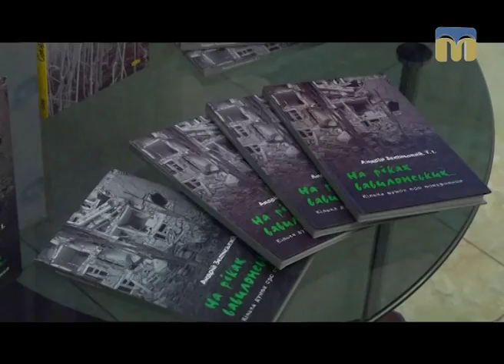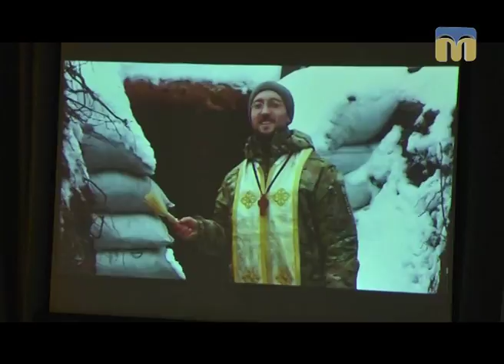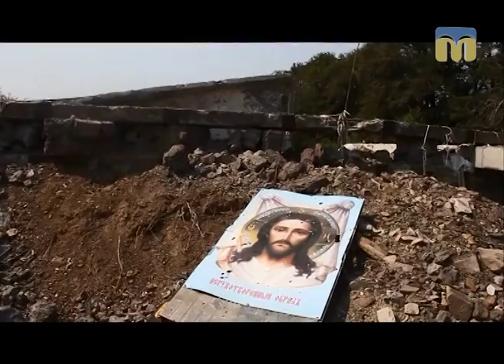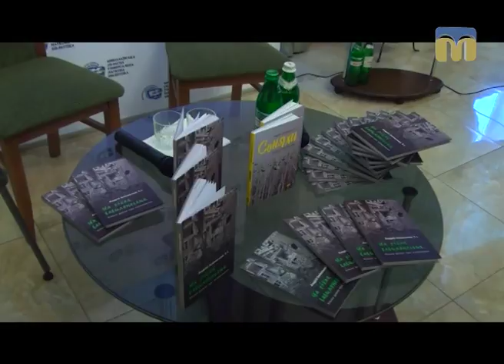Пам’ять священна. Військовий капелан Андрій Зелінський - 05.02.2017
Твори - “Соняхи” і “На ріках вавилонських” - написані військовим капеланом, який постійно здійснює своє служіння в зоні АТО, стоїть пліч-о-пліч із тими, про кого пише, підтримує їх і проводжає в останню путь.